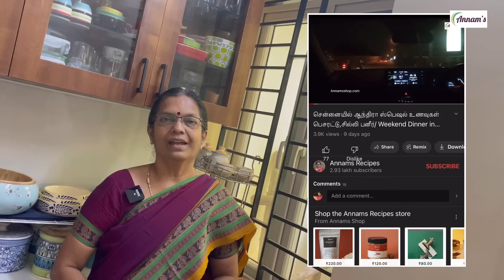Daily Routine Vlog / Breakfast and Lunch/ Idli Sambar Vegetable Biryani sago vermicelli Payasam